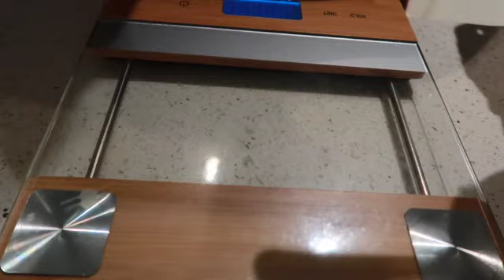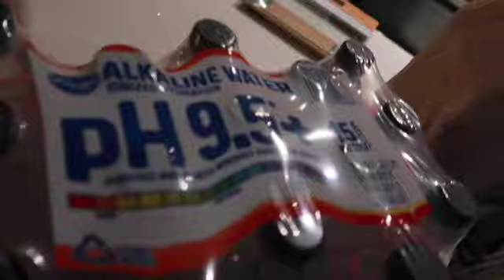EATING STRUGGLES AFTER VSG | 6 MONTHS POST OP VSG! | I HAD VSG IN TIJUANA MEXICO!!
HI FRIENDS!!